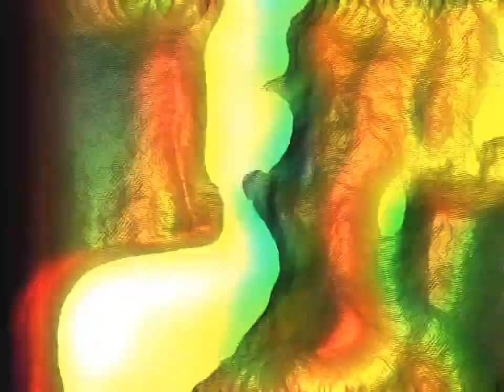THIS WILL CHANGE THE CRYPT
Round 2 of re-match with CorruptionSound.